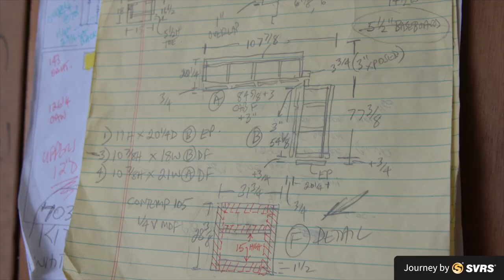Inspirational Story: A Very Successful Carpeting Deaf-Owned Business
Michael used to live in Lebanon. He started and owned a business for 3 years until a religious war arrived one night. A missile hit, blew up and set his business into flames. He realized he no longer wants to continue living in Lebanon. He needed to start making a big change in his life. So he decided to move to America. It was the best decision ever.  He currently runs a very successful carpeting business. Let's listen more to his story in this video.